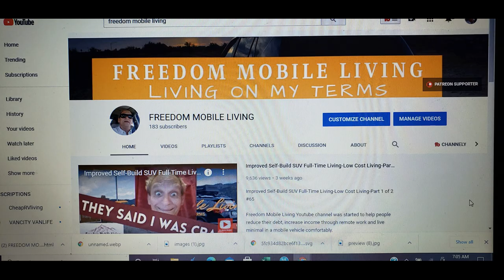The Future is Living in Your Vehicle as a Nomad-Cheap SUV Full-time Living #82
Being a nomad is the future living in your vehicle as a mobile bedroom. This is the future option to reduce debt, create remote income and live minimal in a mobile vehicle comfortably.

The modern nomad mobile living has stable income and just wants to experience life (the world) in the here-and-now and NOT wait for retirement. This nomad mobile living lifestyle reduces your overhead so you can life life on your terms.

Angelo Darin